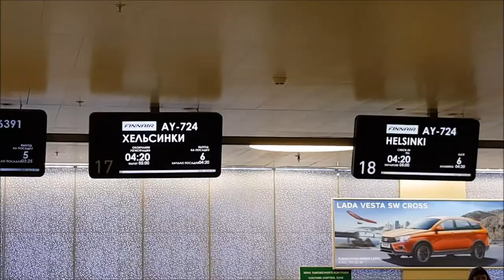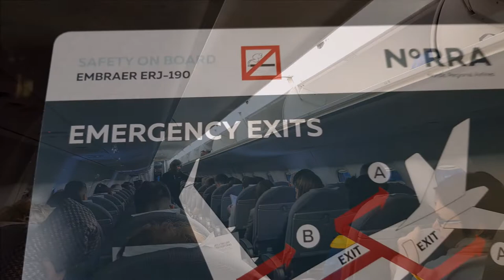Finnair, ERJ-190, Samara Russia ✈ Helsinki Finland [2018]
- Air Plane : Embraer ERJ - 190
- Samara Kurumoch airport - Helsinki Vantaa airport
- A One World Member